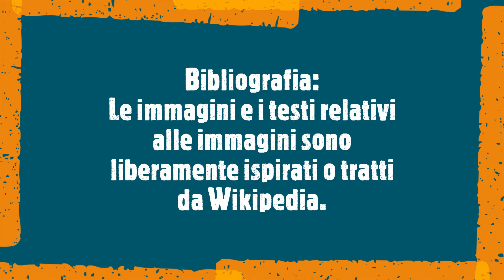Happy Birthday to You made in Mozart